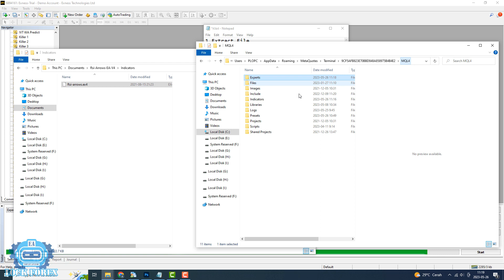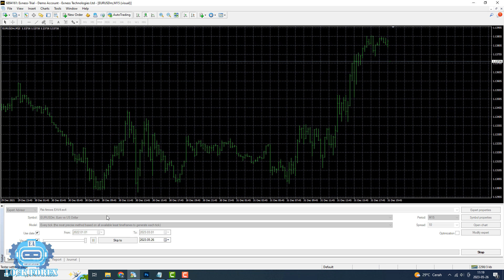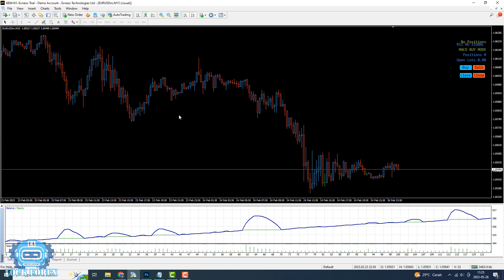BEST TRADING ROBOT FOR MT4 (RSI ARROWS EA V4)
-  Please, give support to our channel, so that we are excited to upload EA & Indicator every day.